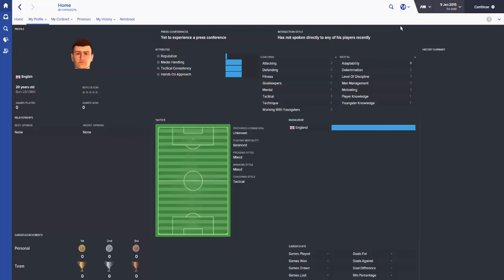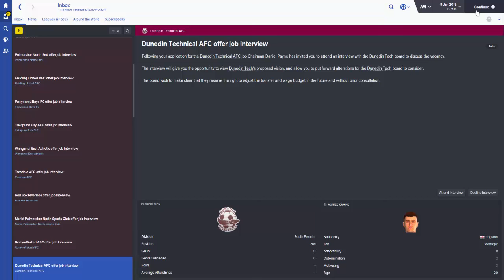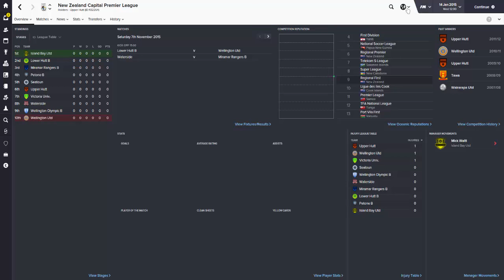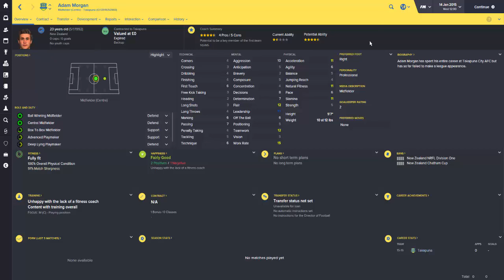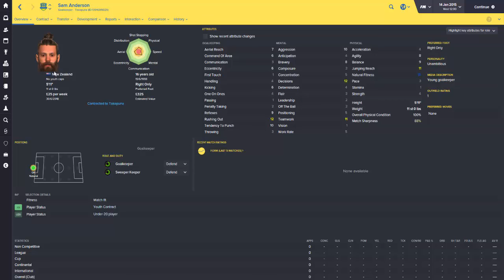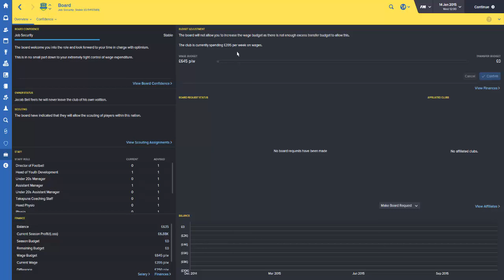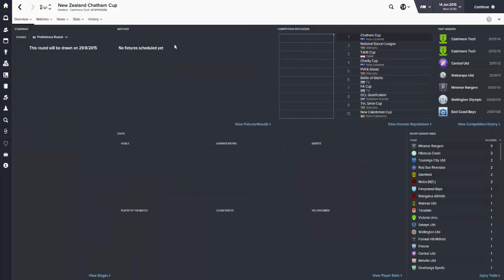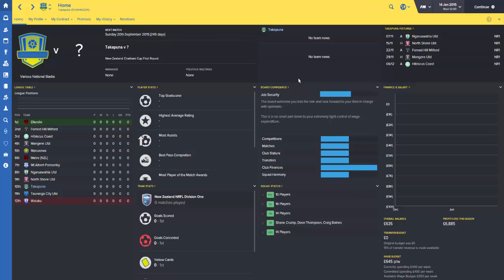FM16: The Hexagon Challenge - Episode 1: The Journey Begins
In today's video, we begin a new journey, as we take on the Hexagon Challenge! The aim of the save is to win all six Champion's Leagues! Who wil be our first club?